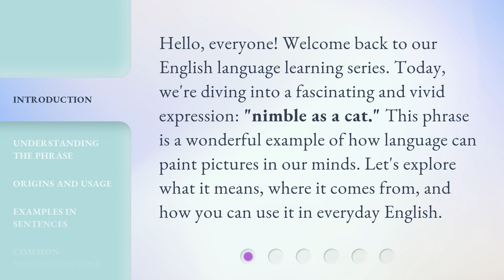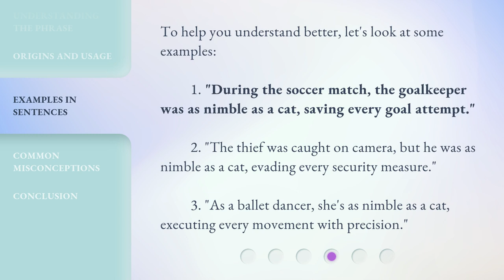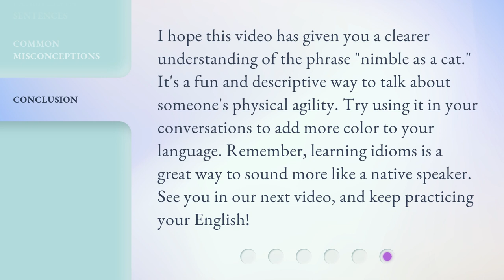Nimble as a Cat: Exploring Expressive English Phrases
00:00 • Introduction - Nimble as a Cat: Exploring Expressive English Phrases
00:33 • Understanding the Phrase
00:57 • Origins and Usage
01:26 • Examples in Sentences
01:56 • Common Misconceptions